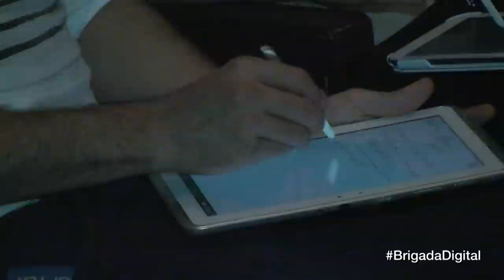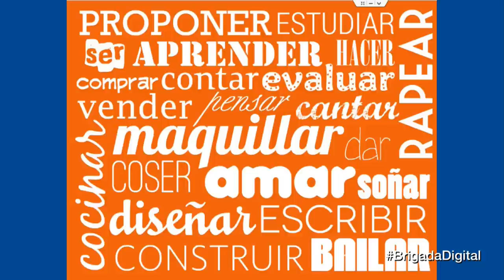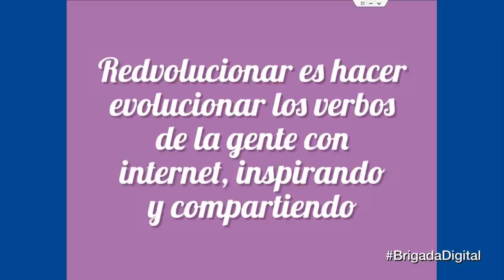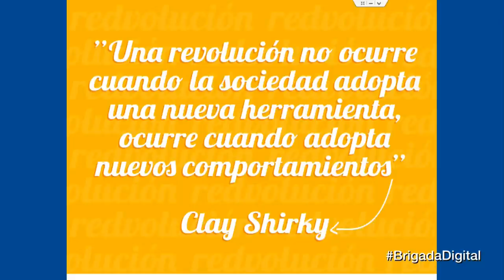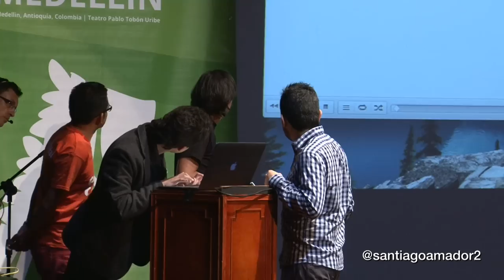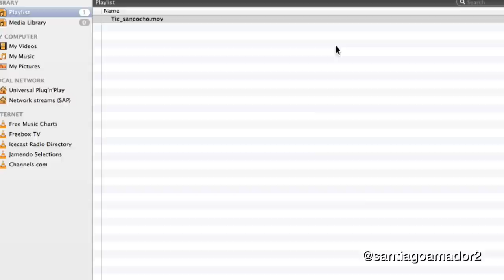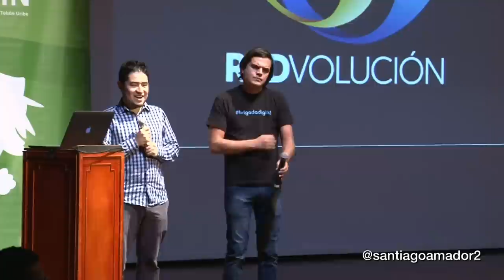Redvolución con Santiago Amador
Santiago Amador vino hasta Medellin en representación del MinTIC a exponernos sobre un nuevo proyecto que quieren implementar en colombia llamado Redvolución, la iniciativa trata de que los estudiantes presten un servicio social a la comunidad que menos sabe de tecnologia y familiarizarla con la misma para una Colombia mas tecnologica.